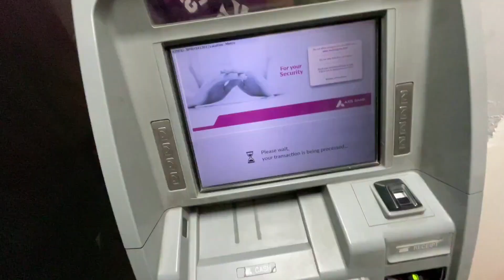Piyush ne iPad ka cover tod diya😡